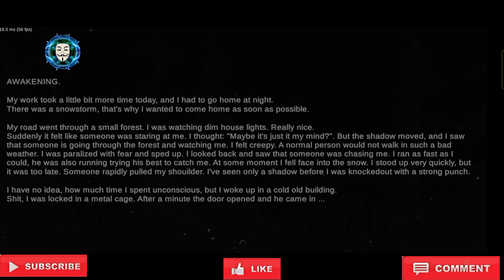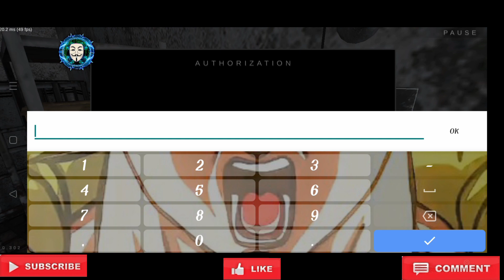METEL HORROR ESCAPE PLAY AS A ALAN FULL GAMEPLAY ✌️✌️✌️✌️✌️✌️✌️✌️✌️✌️✌️✌️✌️✌️✌️✌️✌️✌️✌️✌️✌️✌️✌️✌️✌️